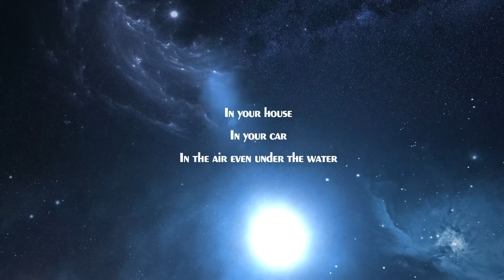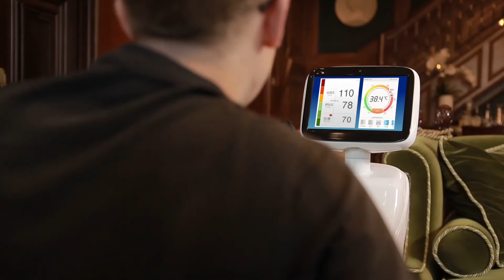Amy Robotics: Un asistente robot inteligente